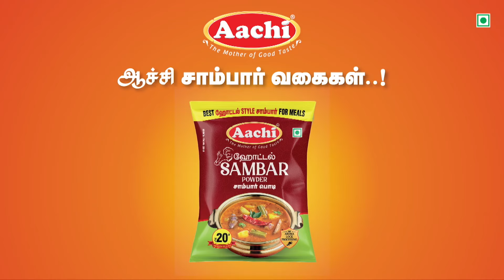ஊர் விட்டு ஊர் சென்று கடித்த நாய்.. 15 பேரை கடித்து குதறிய கொடூரம்..அச்சத்தில் அக்கம் பக்கத்தினர்